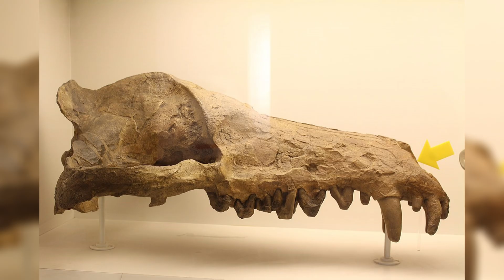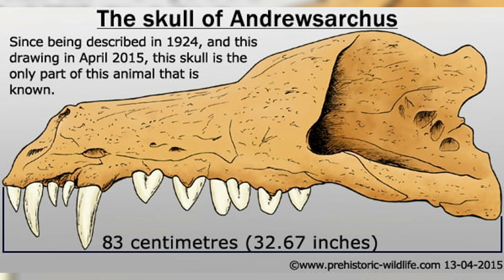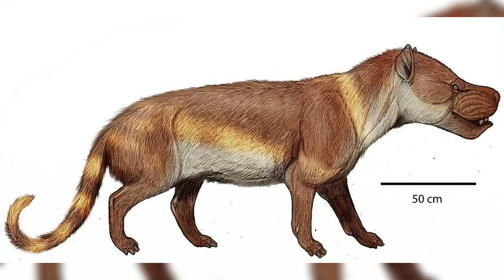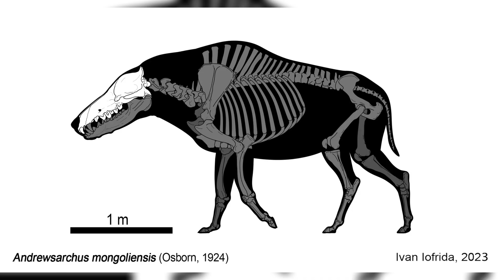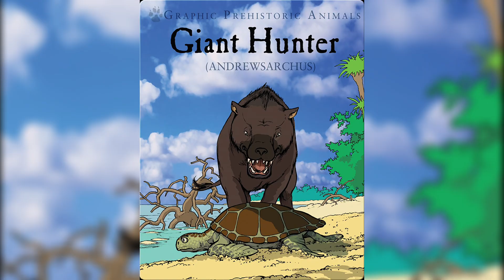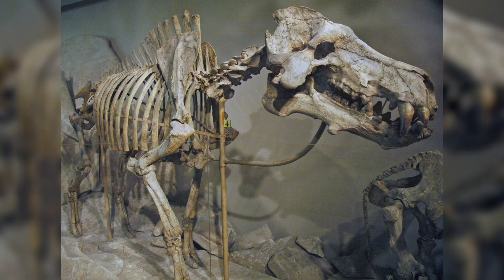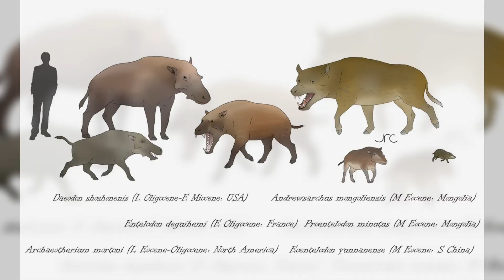The Largest Carnivorous Mammal of All Time | Extinct Animals Documentary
Have you ever heard of the “prehistoric wolf” that roamed the Earth over 40 million years ago? With a skull nearly a meter long, Andrewsarchus is one of the strangest mammalian predators ever discovered. But was it truly a fearsome hunter, or just a giant scavenger? And who were its closest relatives – wolves… or whales? In this video, we uncover the surprising truth about this mysterious giant of prehistory.The Largest Carnivorous Mammal of All Time